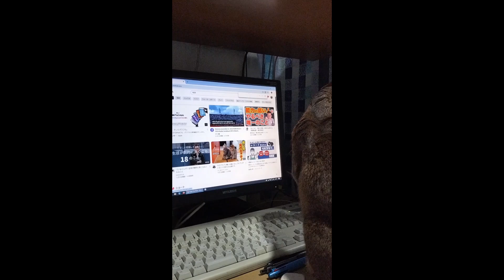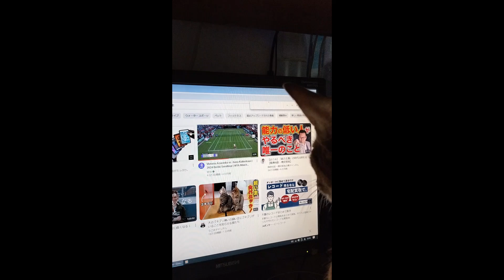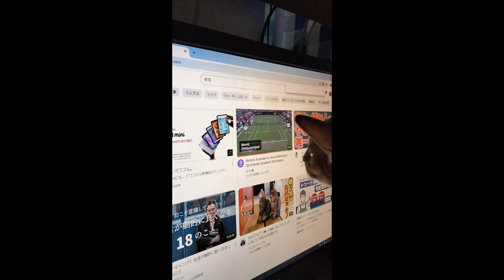ネコ動画あび＃4297 あびの毎日 アビシニアン あび